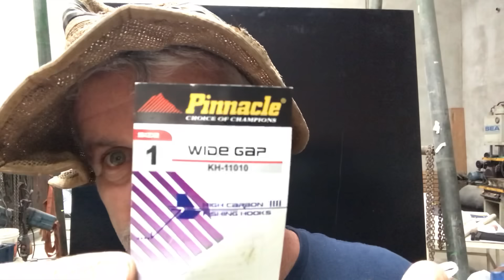O passo a passo da pesca sem isca ( Enroladinha)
Pesca da tilápia sem isca curimbatá ,pintado, pirarara , tambaqui